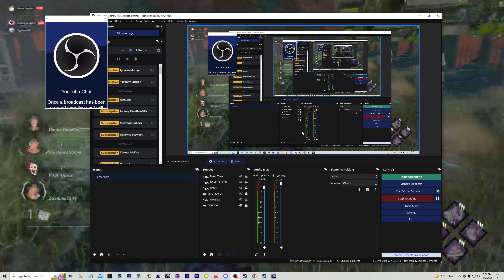Slimy Xenomorph Earns Tea Bags for Attacking AFK Player in Dead by Daylight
Trolling Prophet 😎 P100 Nurse Main 😃 jUs' TrOlLiNg AlOnG ♫ ♪ ♩ ♬ 😏
Dead by Daylight / Texas Chainsaw Massacre Game

Add in DBD 🔪 P100 Nurse @ YouTube
Add on Discord: trolling_prophet #3191

Dead By Daylight Live Stream NOW 🔴 Texas Chainsaw Massacre Game

👉   FAMILY FRIENDLY CHANNEL: NO PROFANITY PLEASE ! 👈